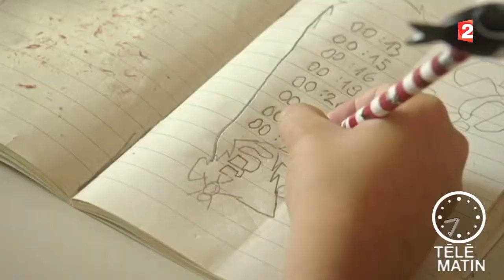Les enfants à l’honneur - Culture - Télématin